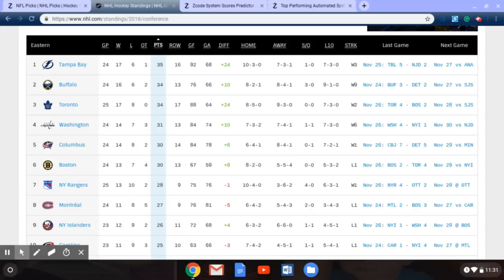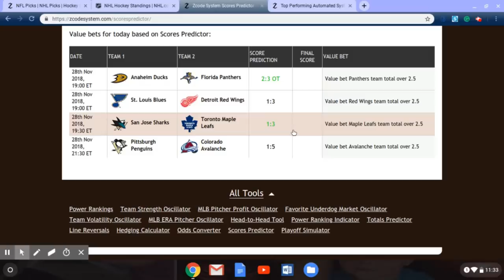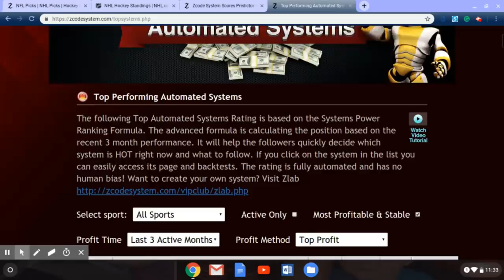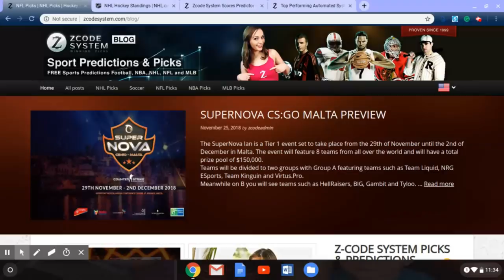NHL Predictions: Can Toronto Maple Leafs continue winning streak?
The NHL season is around 24 games old and a picture is being formed of which teams are playoff contenders. The Toronto Maple Leafs, who haven’t won the Stanley Cup since 1967, currently lead major sportsbooks’ Stanley Cup futures betting odds.
Will the Maples Leafs continue their great play on Wednesday night or will the San Jose Sharks bring it to an end?

maple leafs

San Jose Sharks vs. Toronto Maple Leafs
The Maple Leafs go into Wednesday night’s game against the San Jose Sharks at odds of +450 to win the Stanley Cup. According to leading bookies, Toronto was +650 at the beginning of November. Now, the Eastern Conference’s third-place team has trended upwards.

San Jose is 12-8-4 after 24 games, which is the sixth-best record in the Western Conference. San Jose will play the Edmonton Oilers prior to their trip to Toronto. Playing on a lack of rest will test the Sharks. San Jose is under .500 on the road this season giving Toronto the chance to take all three points on Wednesday night.

Screenshot 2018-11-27 at 12.28.14 PM

Z-Code System’s value bets predict a 3-1 win for Toronto with the Maple Leafs scoring over 2.5 goals.

St. Louis Blues vs. Detroit Red Wings
The St. Louis Blues clash with archrivals the Detroit Red Wings in Motor City on Wednesday night. The Blues are one of the biggest disappointments this season. St. Louis started November at +4000 to win the Stanley Cup, but that figure has jumped to +6000. The Blues are second to bottom in the Western Conference, but the Red Wings aren’t much better off in the Eastern Conference. Both teams go into the game having lost their previous outings on the ice.

Z Code System’s value bets predict Detroit to win 3-1 and to score over 2.5 goals.

Anaheim Ducks vs. Florida Panthers
The 9-9-4 Florida Panthers host the 10-10-5 Anaheim Ducks. While Florida currently has Stanley Cup-winning odds of +6600, the Ducks are +4000. The Ducks could make a run in the Western Conference over the next month or two and greatly improve their playoff chances.

Tuesday night, Anaheim travel to play the Tampa Bay Lightning before taking on Florida the following day. The Panthers will be rested before taking to the ice with their last game, a 4-3 win over New Jersey, being played on Monday.

Zcode System’s scores predictor sees these two hockey clubs going to overtime with the Panthers coming out on top.

NHL Power Rankings

The ZCode System’s Power Rankings have the Buffalo Sabres at the top of the list. Currently third in the Eastern Conference, the Sabres have the NHL’s second-best points total (34) after 24 games. Buffalo has won nine straight games posting a 9-1-0 record in its last 10 overall. The Sabres will take on San Jose on Tuesday night in their next game.

Screenshot 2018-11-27 at 12.47.17 PM

Buffalo is fifth in odds to win the Stanley Cup with major bookies listing the team as +1400. The team has been on a great upward trend as the beginning of November saw bookies list the Sabres as +8500.

Can the Buffalo Sabres stay hot or will the Toronto Maple Leafs finally win the Stanley Cup?